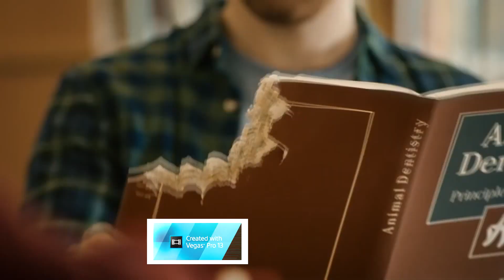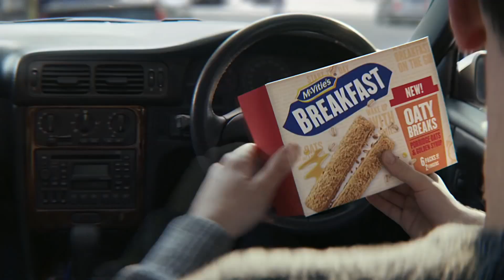top 5 mcvities ads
this is a top 5 mcvities ads vid